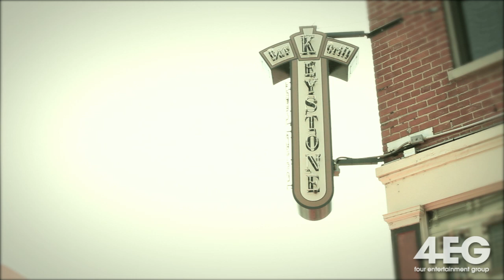Keystone Hyde Park webisode 1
Bob Deck and Dan Cronican talking about the expansion of Keystone Bar & Grill!